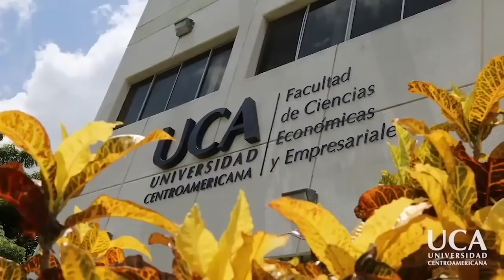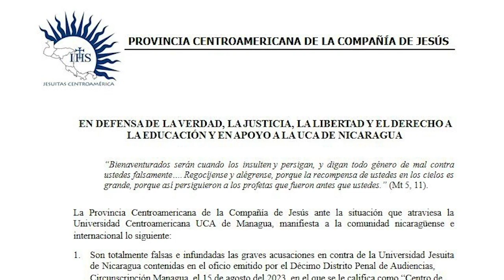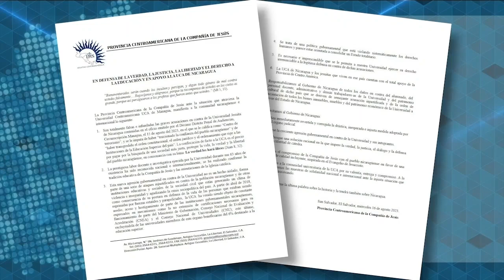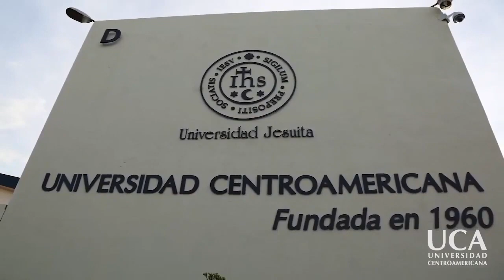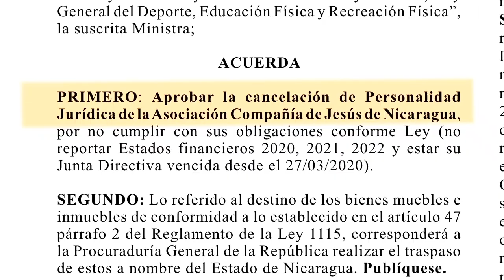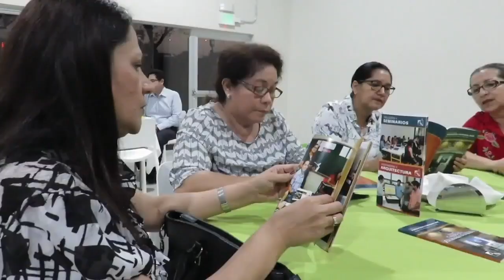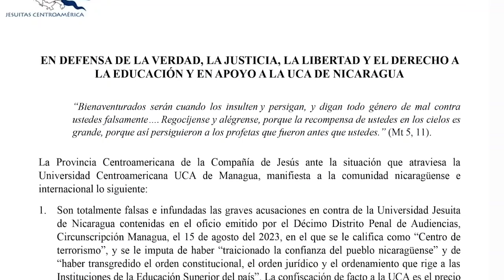Andreu Oliva: Más de 1600 estudiantes de la UCA aplicaron a universidades jesuitas en CA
Más de 1600 estudiantes de la Universidad Centroamericana (UCA), confiscada por el régimen de Daniel Ortega y Rosario Murillo, han aplicado en una semana a las universidades jesuitas Simeón Cañas, UCA de El Salvador, y Rafael Landívar de Guatemala, para intentar continuar sus estudios en esas universidades que forman parte de AUSJAL, la red de 30 universidades jesuitas en América Latina.
Ante la avalancha de solicitudes, el rector de la UCA de El Salvador, ingeniero Andreu Oliva, explica que “las están clasificando y pidiéndoles datos individuales a todos los estudiantes”, pero advierte que “existen dificultades para atenderlos rápidamente”.
Entre esta dificultades, Oliva alude a las diferencias que existen en la regulación de la educación superior entre Nicaragua, El Salvador y Guatemala, y el hecho de que en esas universidades no tienen programas de estudios plenamente virtuales, sino que a lo sumo son semipresenciales.
Además, indica Oliva, también vicepresidente de  AUSJAL, ya iniciaron los cursos en ambas universidades jesuitas y “quizás no podremos responder y comenzar a hacer un trabajo hasta principios del próximo año”.
En una entrevista con CONFIDENCIAL y Esta Semana el rector de la UCA de El Salvador habla sobre “el valor intangible” que representa el patrimonio educativo de la UCA de Nicaragua confiscado, y sobre las acciones internacionales que la Compañía de Jesús están evaluando para recurrir a los tribunales internacionales de justicia.